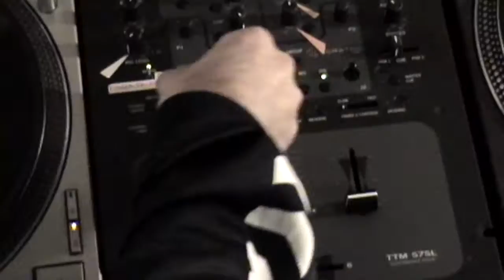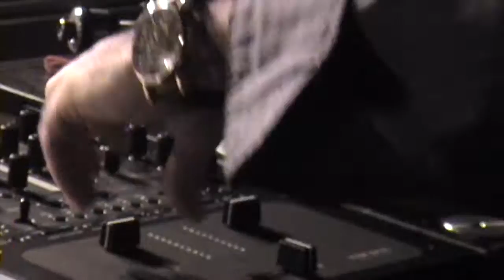DJ Nu-Mark's Documentary "Nu-Conduit" - Part 5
Part 5 of DJ Nu-Mark's Documentary Nu-Conduit.  Catch Nu-Mark play his mind-bending toy set throughout Asia.

Featured with the Broken Sunlight 3 disc set, Nu-Conduit is a glimpse of Uncle Nu on the road, digging for records and in the studio during the making Broken Sunlight.

Hi I'm DJ Nu-Mark of Jurassic 5, a.k.a. Uncle Nu... let's be friends: